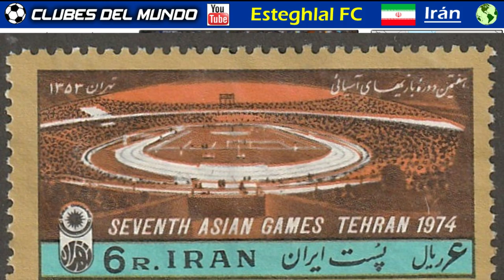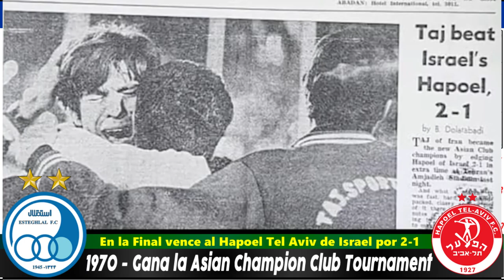ESTEGHLAL FC - Los Azules de Teherán (Irán) son Bicampeones de Asia - Clubes del Mundo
Hoy, en Clubes del Mundo, os presentamos la historia del ESTEGHLAL FC de Teherán.  Es uno de los más exitosos clubes de todo Irán.  Prueba de ello es, que fue dos veces Campeón de Asia de Clubes.

Legendaria también es su rivalidad, con el otro gran equipo de la capital irani: El Persepolis.
Ambos juegan en el mismo estadio, el Azadi Stadium, el más grande de Irán.